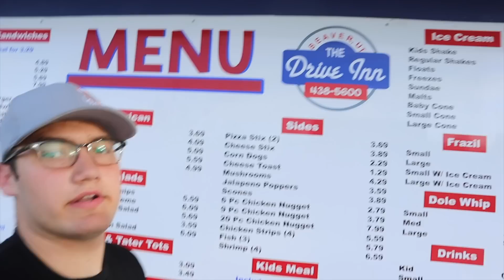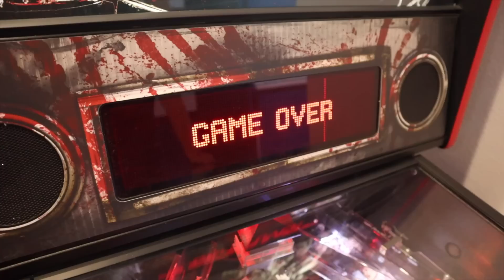Are the KITTENS still ALIVE??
We went to the ranch today and our ranch cat recently had babies, and I needed to make sure they were all still ok... Scary thing was I couldn't find them at first!!